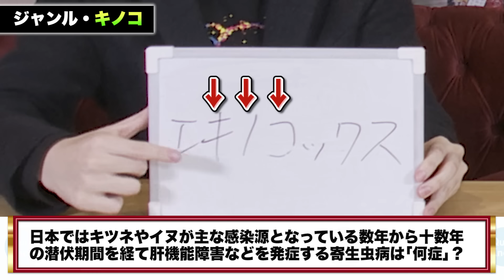クイズに間違えたら1ヶ月〇〇禁止！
間違えると答えの〇〇が1ヶ月間禁止！？
罰ゲームを受けるのはこうちゃん？ふくらP？

今日の一問の答えはこちら↓
記事タイトル:わずか1ヶ月！在任期間が一番短いのは？アメリカ大統領クイズ